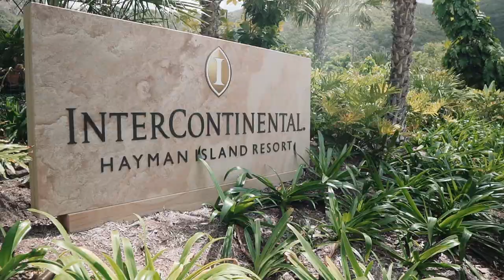Intercontinental Hayman Island // TRAVEL FILM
My partner and I decided to go away for four days before getting my third operation in one year. We travelled to the beautiful Hayman Island to check out the brand new Intercontinental resort that was previously wiped out from the cyclone. Thank you Intercontinental for your amazing hospitality.